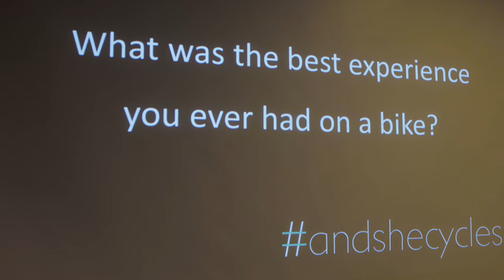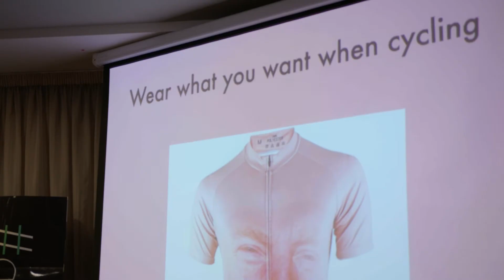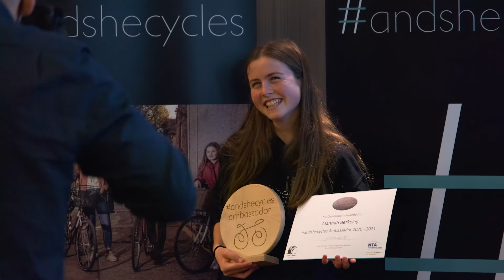andshecycles Ambassador Awards 2021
The andshecycles award ceremony celebrated 23 students from nine secondary schools who trained as andshecycles Ambassadors in the 2020/2021 academic year. The andshecycles Ambassador Programme began in early 2021 with three objectives for participants including the development of role models and shaping the cycle-friendliness of their school. Three students – Aimee Kavanagh, Isobella Mary Quinn and Aoife McCarron – were honoured for their Outstanding Achievements as ambassadors; their actions included working with their school’s management for uniform reform in their school, liaising with their local council to improve infrastructure around their school and campaigning to have a Bike to School programme made available to students. Attendees were also treated to a performance of Elaine Gallagher’s Freedom Machine.